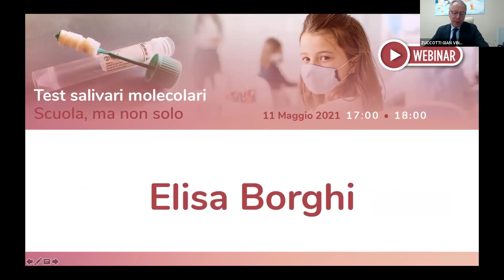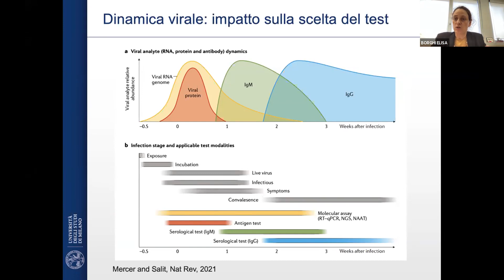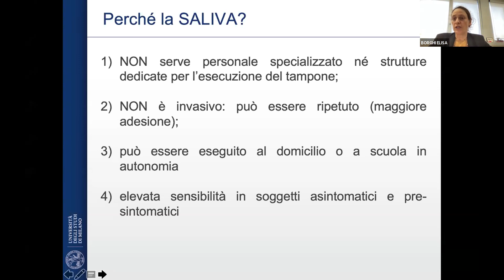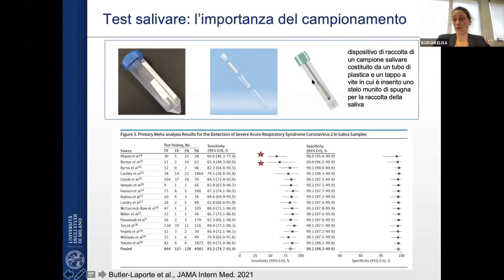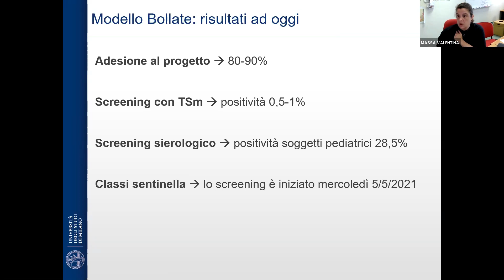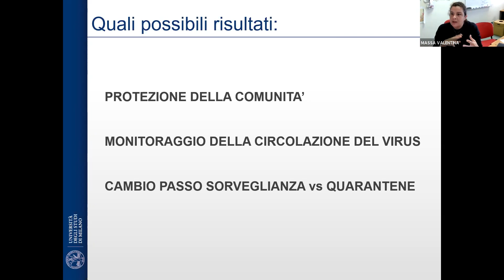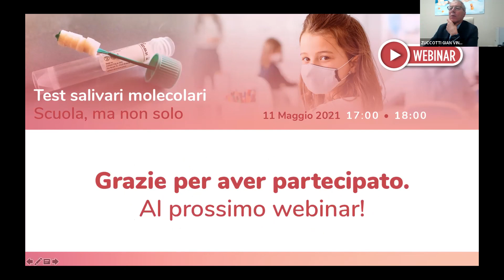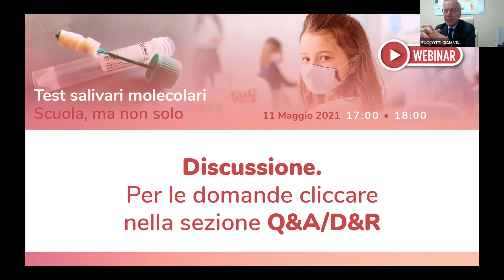Test Salivari molecolari, Scuola ma non solo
Sensibilità e specificità
Strumenti per raccogliere saliva
e processare i campioni
Modello Bollate

Modera: Gian Vincenzo Zuccotti
Intervengono: Elisa Borghi, Valentina Massa